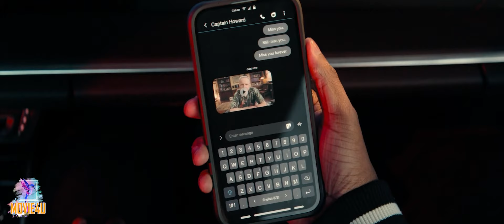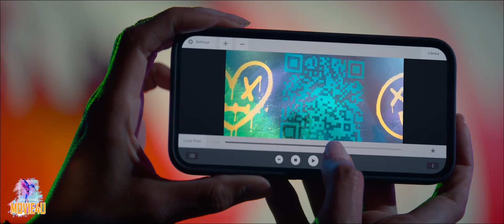เมื่อ2คู่หูนรกแตกถูกใส่ร้าย จึงต้องกลับมาระห่ำอีกครั้งเพื่อแก้แค้น || Bad Boys: Ride or Die || สปอย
ช่องทางสนับสนุน พร้อมเพย์  ➽ 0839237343

เรื่องย่อ Bad Boys: Ride or Die คู่หูขวางนรก: ลุยต่อให้โลกจำ
สองหนุ่มคู่หูที่โลกจดจำในฐานะ “แบดบอยส์” กลับมาอีกครั้งในภาพยนตร์แอ็คชั่นมันส์แบบนันสต็อปและพล็อตภาคใหม่ที่หักมุมสุดจึ้ง เมื่อเจ้านายเก่าของสองตำรวจไมอามี่ ไมค์ และ มาร์คัส ถูกป้ายสีว่าทำงานรับใช้ขบวนการค้ายาเสพติด ทั้งสองจึงต้องออกแอ็คชั่นเพื่อล้างมลทินให้กับอดีตเจ้านาย

แต่ระหว่างสืบคดี ไมค์และมาร์คัสกลับไปเหยียบตาปลาเจ้าพ่อมาเฟีย ที่วางแผนชั่วทำให้ทั้งคู่ตกเป็นผู้ต้องสงสัยเบอร์ใหญ่ที่ทางการต้องการตัวเสียเอง ตำรวจสายบู๊อย่างไมค์และสายซ่าอย่างมาร์คัสกลับกลายเป็นผู้ร้ายที่ต้องหนีและดิ้นรนคลี่คลายคดีพิสูจน์ความบริสุทธิ์ของตนเอง